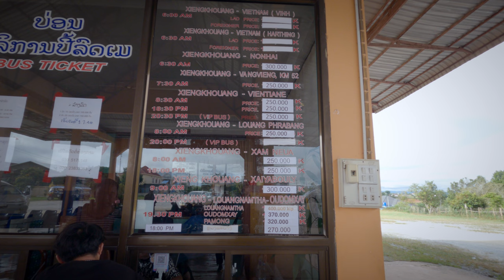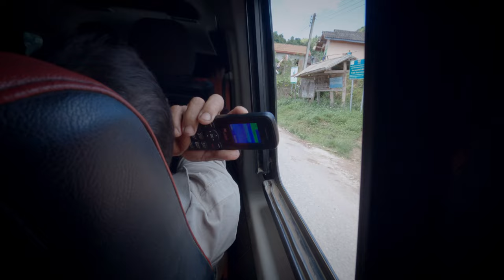🔥EKSTREMALNA Podróż po LAOSIE! Bus z Phonsavan do Luang Prabang. [Laos 2024]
W dzisiejszym odcinku zabieramy Was na wyjątkową podróż przez Laos! Przejeżdżamy z miejscowości Phonsavan do dawnej stolicy Laosu - Luang Prabang lokalnym transportem publicznym, dokładnie takim, jakim na co dzień poruszają się mieszkańcy Laosu! To nie tylko oszczędność, ale i najlepszy sposób, by poczuć prawdziwy klimat tego kraju. Zobacz, jak wygląda podróż z dala od turystycznych szlaków i jakie wyzwania czekają na drodze!

🔍 Co znajdziecie w tym filmie:

Relacja z podróży busem publicznym z Phonsavan do Luang Prabang.
Jak przejechać z Phonsavan do Luang Prabang?
Jak zorganizować przejazd busem z Phonsavan do Luang Prabang?
Wskazówki dotyczące organizacji takiej podróży i jak kupić bilety.
Jakie są zalety korzystania z lokalnego transportu w Laosie.
Piękne krajobrazy i codzienne życie Laotańczyków w trasie.

📝 Praktyczne wskazówki:
Jak znaleźć odpowiedni bus.
Ceny biletów i czas trwania podróży.
Na co warto zwrócić uwagę podczas takiej wyprawy.

👉 Zachęcamy do subskrypcji naszego kanału, aby nie przegapić kolejnych przygód! Dajcie łapkę w górę, jeśli film Wam się podobał i podzielcie się swoimi wrażeniami w komentarzach!

No i klasycznie zapraszamy na naszego Patronite!

oraz SUPPI!